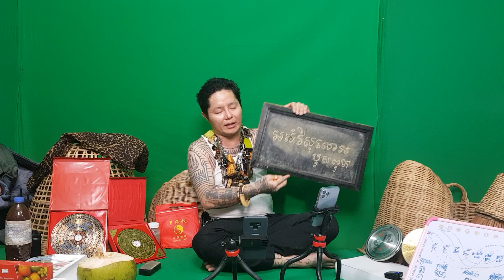មន្តគាថា​ ស្តេចគាថា មន្តគាថា​ភាវនាមុនពេលហូបបាយ ដើរជិតដើរឆ្ងាយ។ 16